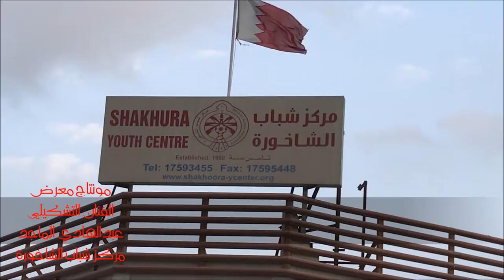مونتاج معرض الفنان التشكيلي عبد الهادي الماجد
المكان : مركز شباب الشاخورة
فترة اقامته : 7 إلى 12/يناير/2017م